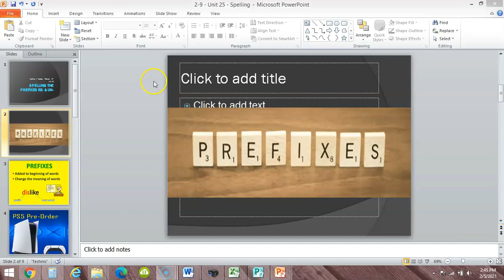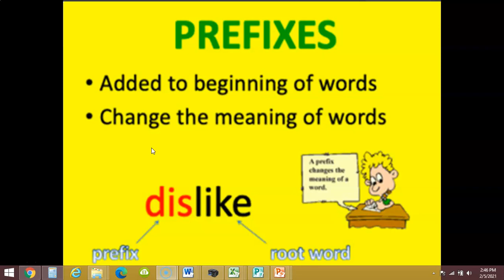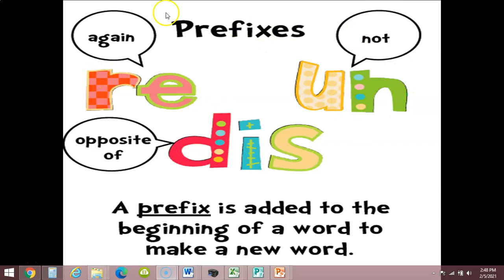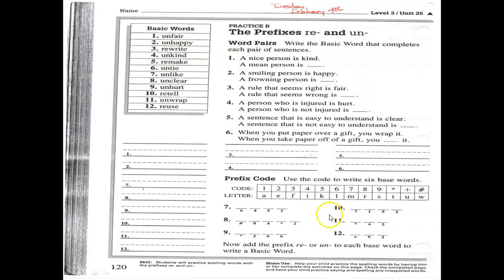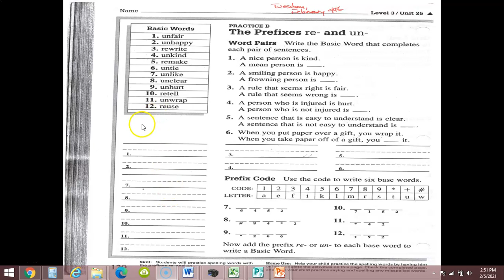2 9 Spelling Unit 25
Tuesday, February 9th - Spelling